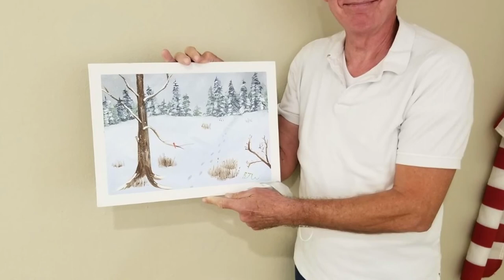2020 H A S December Classes in Junction Texas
Photos over several classes in December, 2020, at our new location in Junction, TX.  Our web site to be updated for our classes in January, 2021.